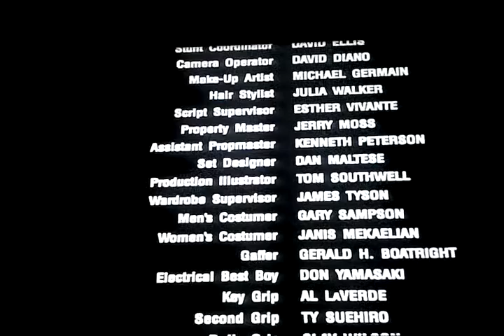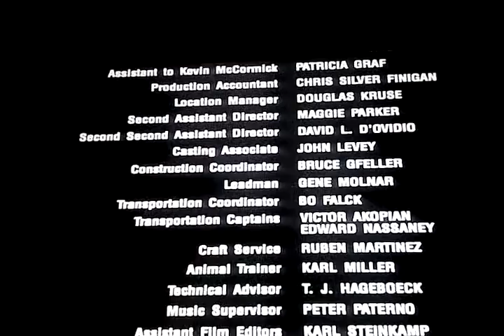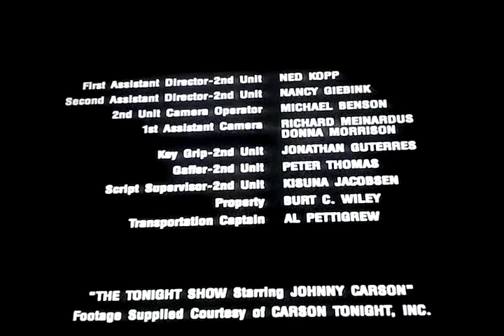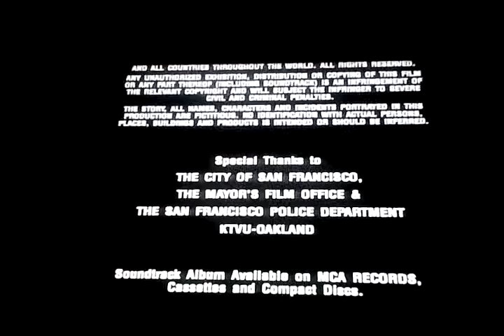The Burglar with Whoopi Goldlberg-Ending song by The Jacksons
This is the end credits of the movie The Burglar starring Whoopi Goldberg.  The song is "Time Out for the Burglar" sung by The Jacksons.